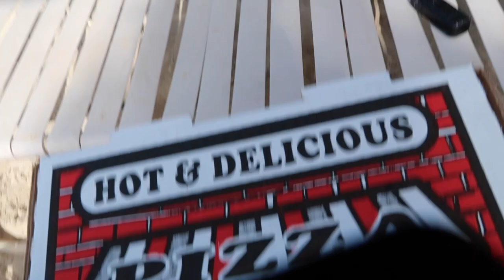Our St Thomas Honeymoon Vlog | darby imperi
what a week our honeymoon was!
We did NOT need to be vaccinated or have a US passport to travel to St Thomas USVI. We had to have a negative test within 5 days of departure and uploaded that to the travel portal for the islands. We made sure to bring paper copies of our test results, our birth certificates and marriage license to prove US residency since we didn't have passports.

We stayed at Margaritaville on St Thomas but we booked through Air Bnb which was a lot cheaper

We visited
Honeymoon Beach - St Johns
Coki Beach - St Thomas
Meghan's Bay - St Thomas
Prime Restaurant - St Thomas (book reservations for 5PM to see the view)
Hook'd - St Thomas Red Hook

We did a sunset cruise through Voodoo VI - they have so many other excursions as well

Our snorkel trip was through Ocean Surfari
(do the afternoon excursion!)

We did not rent a car, we took taxi's and most were $5 to get too and from where we needed to go. I definitely recommend you ask for the price before you get in the cab. Some will scam you!

We took the Ferry from Red Hook to St Johns which was $16 per person round trip. The Ferry left every hour from both St Thomas and St Johns. You can buy your tickets online to avoid the lines at the dock.

Coki Beach and Coral World (not shown in the vlog) was within walking distance of Margaritaville